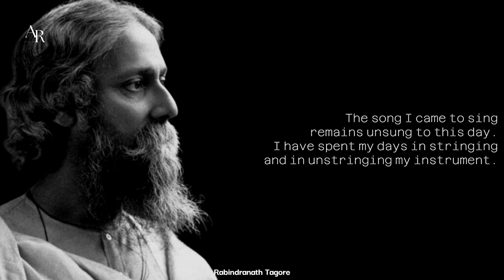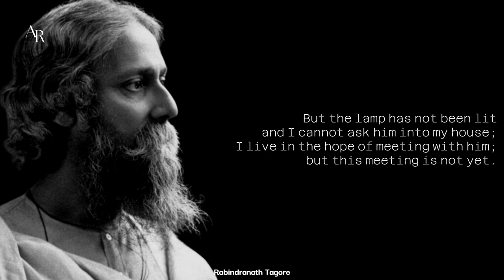Waiting by Rabindranath Tagore - AR Studio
Waiting by Rabindranath Tagore
AR Studio

Waiting

The song I came to sing
remains unsung to this day.
I have spent my days in stringing
and in unstringing my instrument.

The time has not come true,
the words have not been rightly set;
only there is the agony
of wishing in my heart…..

I have not seen his face,
nor have I listened to his voice;
only I have heard his gentle footsteps
from the road before my house…..

But the lamp has not been lit
and I cannot ask him into my house;
I live in the hope of meeting with him;
but this meeting is not yet.

Rabindranath Tagore

Welcome to AR Studio Network, AR Motivations a Motivational Channel, for English Poetry & Literature, here you will find the best poetry and motivational sayings from the greatest Intellectuals and philosophers of all time.
Stay Blessed.

AR Studio
Rabindranath Tagore
AR Motivations
Quotes
Shorts
YouTube Shorts
Motivational Quotes
Quotes of Life
Inspirational Quotes
Best Quotes
Quotes of the Day
Motivational Stories
Motivational Speaks
Motivational Sayings
Wisdom
Esoteric
Stoic
Stoicism
Philosophy
Great Quotes
Love Quotes
Deep Quotes
Poetry
Spirituality
English Poetry
Poems